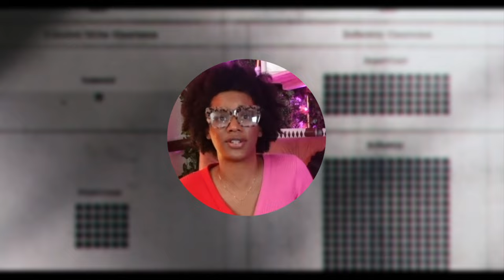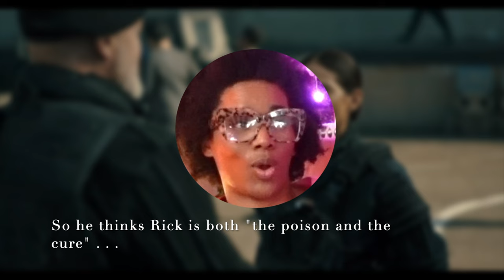THAT CLIFFHANGER, THOUGH 😧 | 9/10 RATING | First Time Watching: The Ones Who Live EP03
Hello, it’s Kendra! This Walking Dead fan reacts to The Ones Who Live Episode 03: “Bye” for the first time! EACH EPISODE KEEPS GETTING BETTER AND BETTER! I thought the last cliffhanger was epic but this one was MAJORLY JAW-DROPPING.

MICHONNE IS PISSED. What do y’all think will happen next?! Will Michonne get through to Rick? Will she tell him about RJ finally??!!! WILL RICK KEEP HIS PROMISE TO KILL JADIS?? Come watch with me next week!

“The Walking Dead: The Ones Who Live” is owned by Robert Kirkman and AMC Studios.

The channel theme song “Dogpack” (intro/outro) by Ghost Beats is licensed by Soundstripe (YOUTUBE CODE: SN5EY6YSR8BWXR5E).